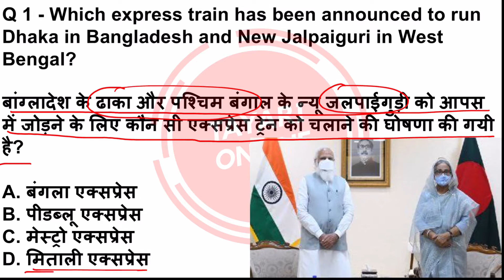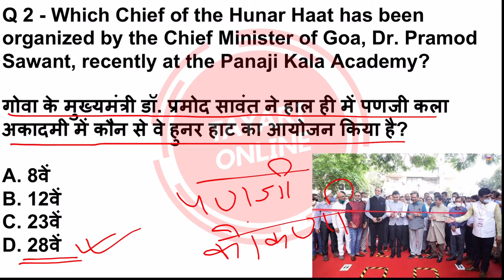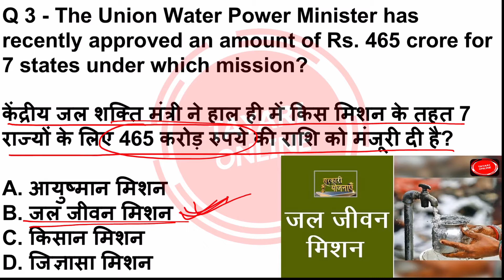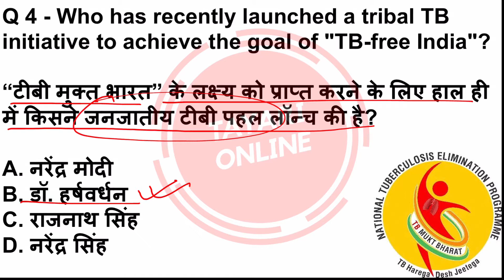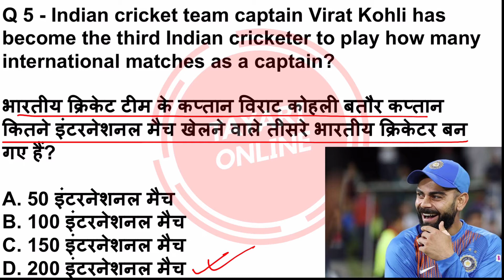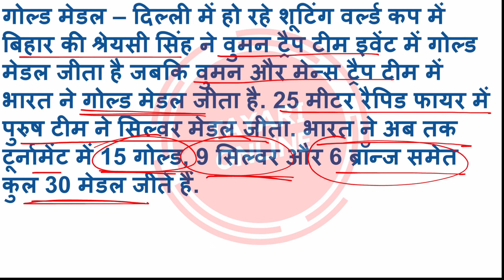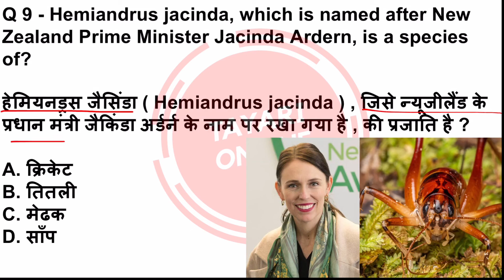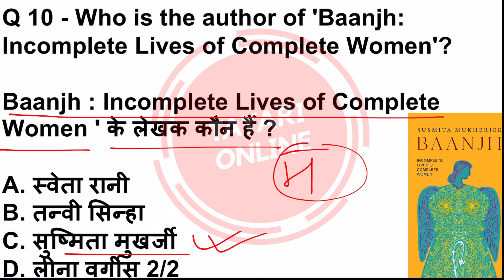30 March 2021 Current Affairs | Daily Current Affairs | Current Affairs In Hindi | CA #93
30  March 2021 Current Affairs | Daily Current Affairs | Current Affairs In Hindi | CA #93

30 March 2021 Current Affairs

Chandan Singh Vlog

Thanks
Tayari Online